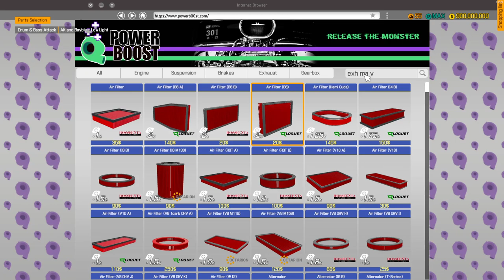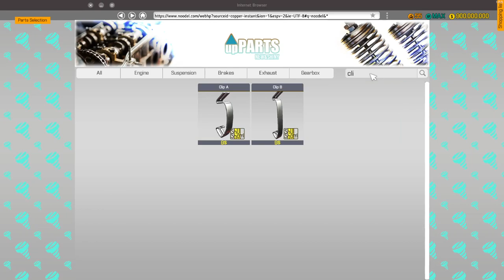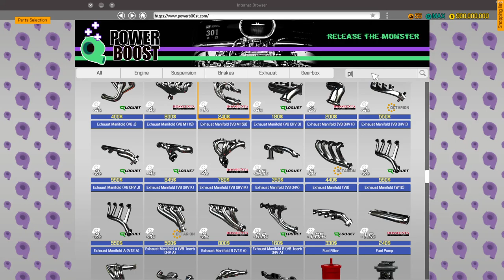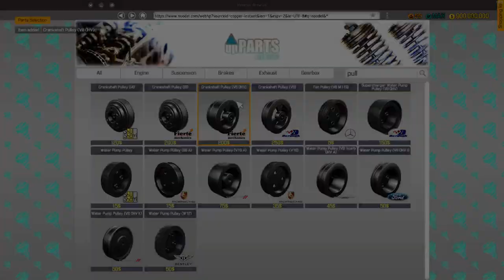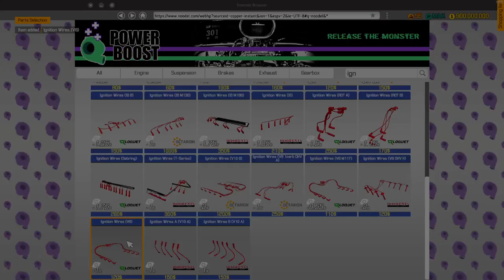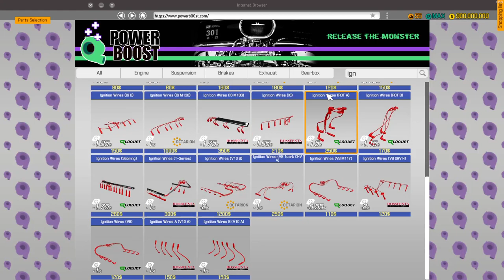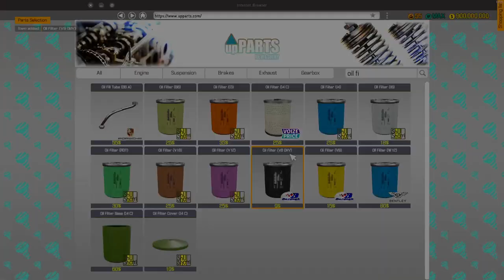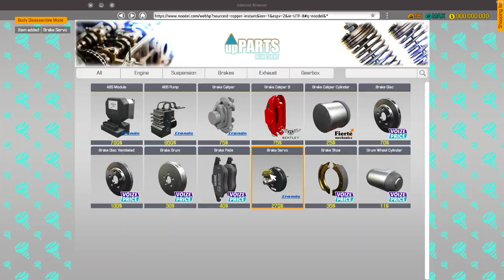Cheiftrain Bandit and Sceco Roamer Barn Finds - CMS 2018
Car Mechanic Simulator 2018 Sandbox
Two barn finds in one video
V8 OHV 1 carb and 2 carb
Both engines rebuild
Drag racing...